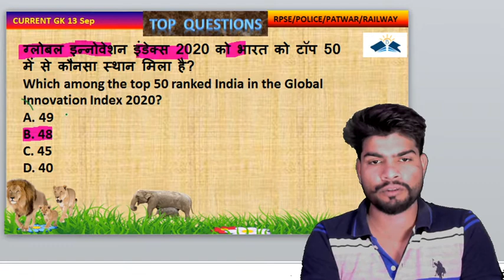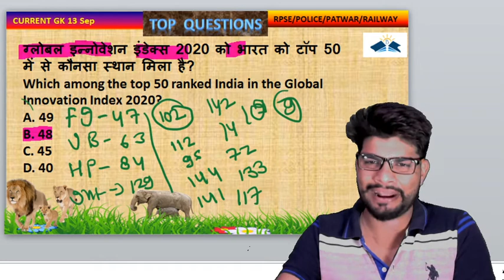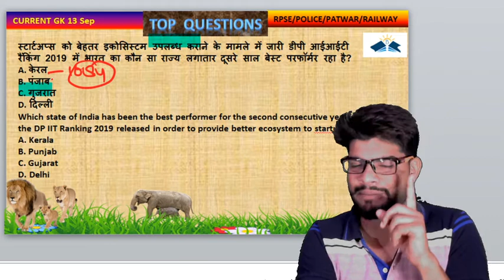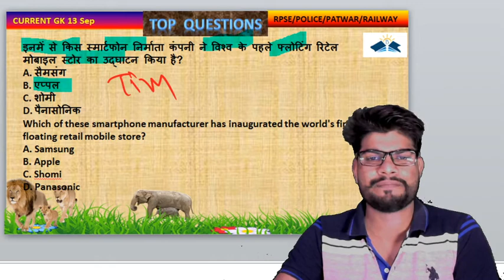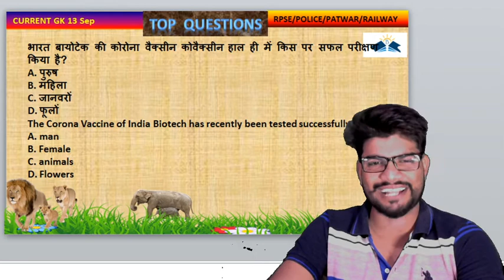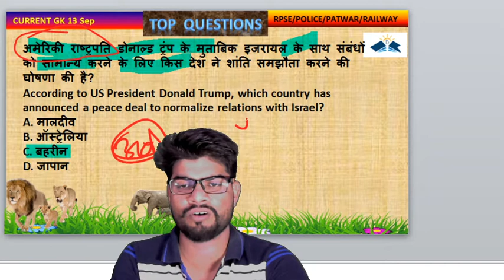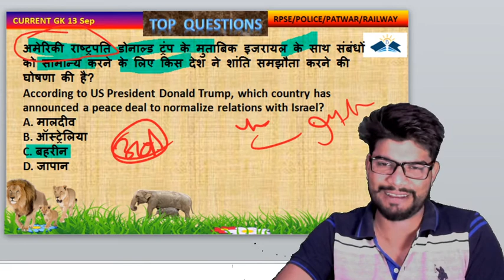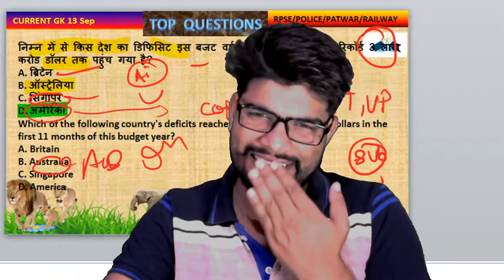Current Affairs by Jitendra Sir | 13 September 2020 | Peakiqstudy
Team Peakiqstudy